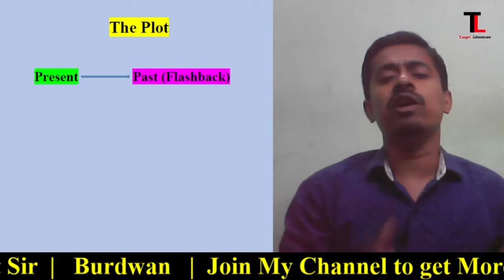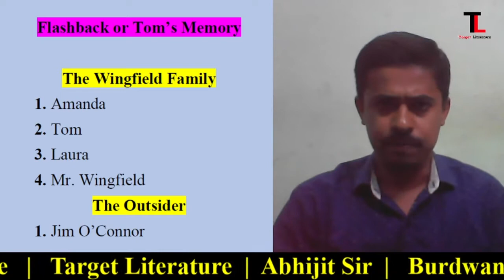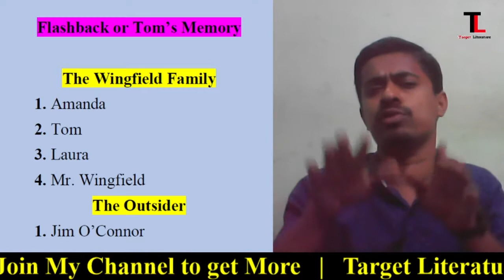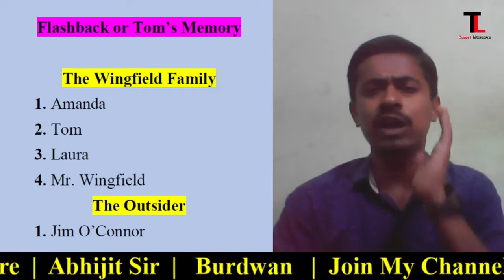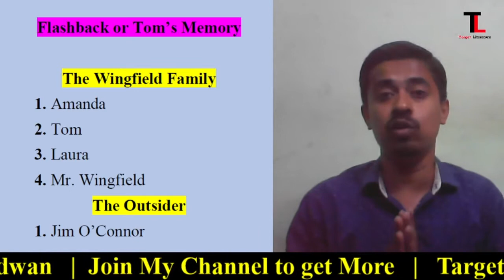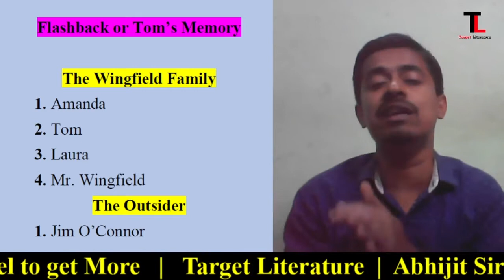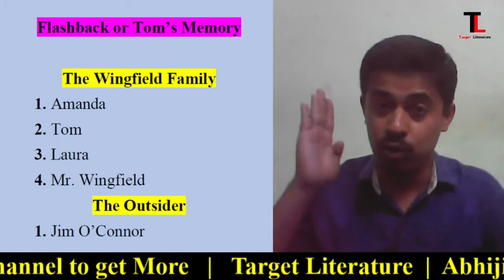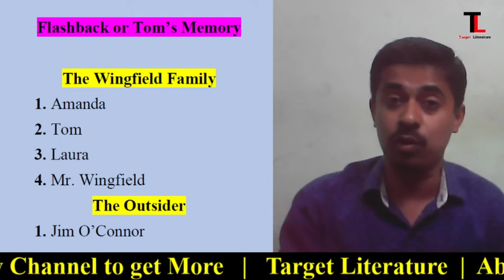THE GLASS MENAGERIE | TENNESSEE WILLIAMS | Summary | Target Literature | PART - 2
THE GLASS MENAGERIE | TENNESSEE WILLIAMS | SUMMARY| ANALYSIS | BENGALI | ANALYSIS | Target Literature | PART - 2

The Glass Menagerie is a memory play by Tennessee Williams that premiered in 1944 and catapulted Williams from obscurity to fame.

This is an educational video (knowledge purpose). Here we have tried to share some knowledge with the viewers. In this video we have given information about Tennessee Williams and his 'The Glass Menagerie'. The given information are knowledge based.